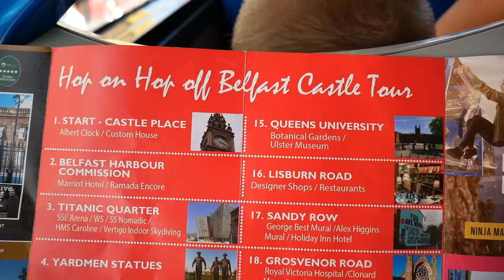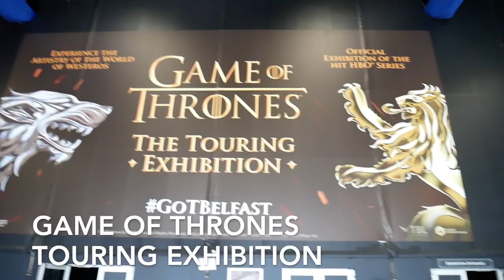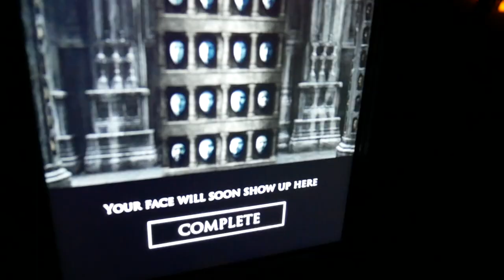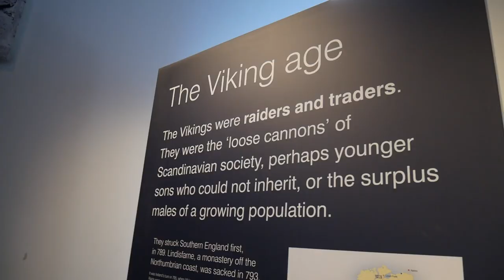A Day In Belfast City || Vlog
A day in Belfast City. I wanted to see the 'Game of Thrones Touring Exhibition' in Belfast before it moved on. I managed to get one of the hottest days of the year in Belfast to do so, which was great, but challenging, given all the walking outdoors with my backpack I was doing. I had a great day and hope to go back up again for two nights, so much to see and do there.

What I Done:
- St. George's Market - Free Entry / Open weekends. Food, drink, arts and crafts stalls.
- Hop On Hop Off Bus Tour - £10. / 7 days a week
- Game of Thrones Exhibition - £17.50 / 7 days a week / Running until mid September
- Ulster Museum - Free entry / Open 7 days a week

So much more I want to see and do. On a previous trip I done
- The Black Cab tour
- Game of Thrones bus tour
- 7 Course Tasting in Epic Deane
- Stayed in The Merchant Hotel (It's AMAZING)
- Stayed in The Galgorm Hotel.

Music
RSPN - Blank Kytt
Ice & Fire - Ross Bugden